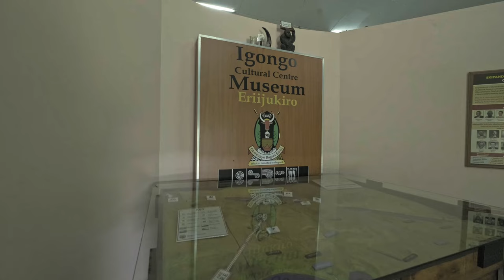Tuko Pamoja: Ankole Trailer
TUKO PAMOJA, is a docuseries that explores Uganda's sense of identity and togetherness or belonging as a post-colonial nation. It looks at heroes and heroines from Uganda’s pre-colonial history, particularly the last quarter of the 19th Century, when foreign forces change the geopolitics of Africa, forever. As contemporary Africans, this documentary points us at what we could borrow from history to solve our challenges-poverty, hunger, ethnic conflicts, etc. How did the the leaders then manage Africa without hunger and poverty? How did Africans  manage diversity?
# Ankolesegment
# AfricanHistory